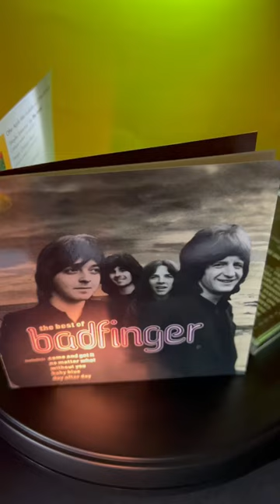BADFINGER: Baby Blue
Their best song?

From Wikipedia:

"Baby Blue" is a song by Welsh rock band Badfinger from their fourth studio album, Straight Up (1971). The song was written by Pete Ham, produced by Todd Rundgren, and released on Apple Records. As a single in the US in 1972, it went to #14. In 2013, the song was prominently featured in the series finale of the television show Breaking Bad. As a result, the song charted in the UK for the first time, reaching #73.

Writing and recording

Ham wrote the song about a woman named Dixie Armstrong, whom he had dated during Badfinger's last US tour. Guitarist Joey Molland recalled, "She came to one of the shows, they got talking and Pete really liked her. I don’t know whether they fell in love straight away, but he invited her on the road with us and she came along." Ham ultimately ended the relationship, partially as a result of Armstrong's lack of interest in Badfinger's recording and touring activities. Ham composed the song on acoustic guitar and Molland claims to have helped streamline the song's linking parts.

The song was recorded during sporadic sessions that started on 25 September 1971. It was further worked upon on 27 September before finally being completed on 6 October 1971, the final recording session for the album Straight Up.  All sessions were held at George Martin's AIR Studios together with producer Todd Rundgren.